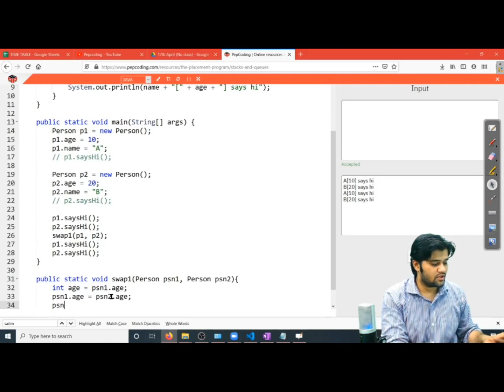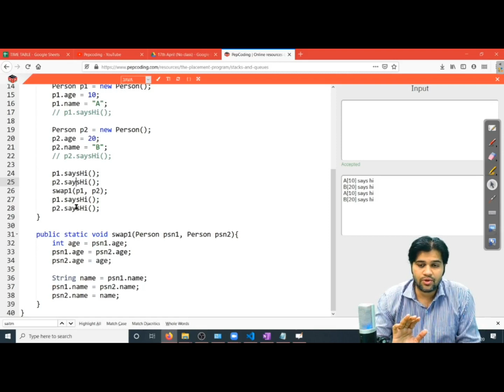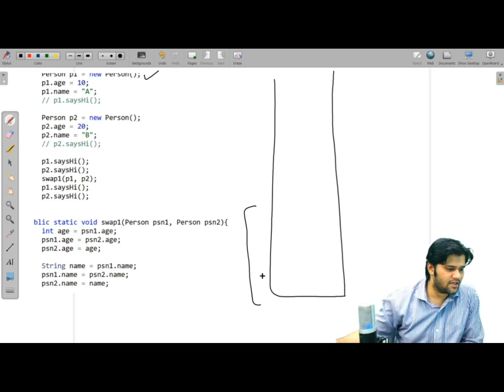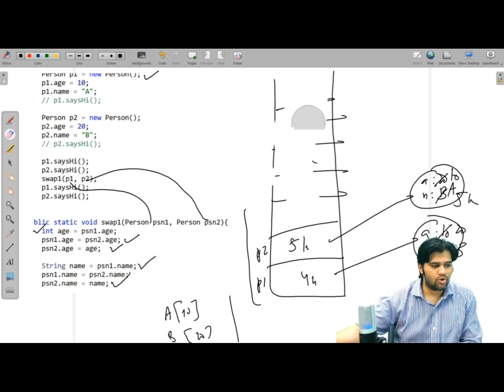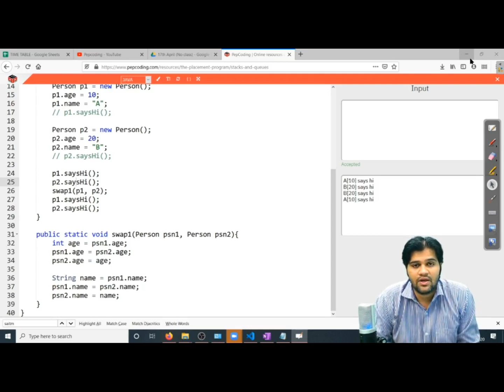OOP's | Swap Game 2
NADOS also enables doubt support, career opportunities and contests besides free of charge content for learning. In this video, we make a slight change to our code as shown in Swap Game 1. With this change, we discuss it's effect and what we learn more through these about objects and classes.